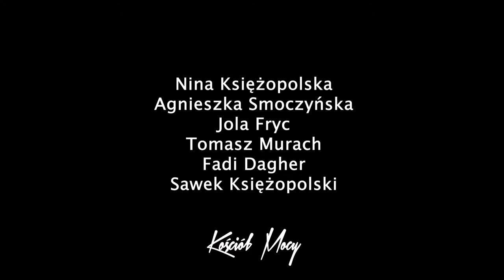OPOWIEŚCI Z ULICY: Grzech nie jest przeszkodą (ewangelizacja pod Złotymi Tarasami, 26.08.2022)